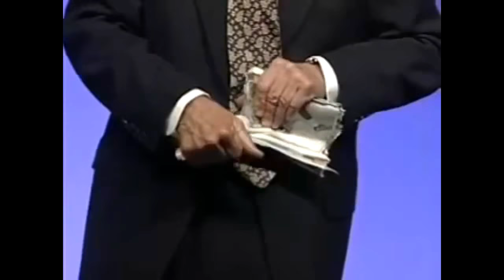Lou Holtz-Lead Like A Winner-Lou Holtz Wisdom Speech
Louis Leo Holtz (born January 6, 1937) is a former American football player, coach, and analyst. He served as the head football coach at The College of William & Mary (1969–1971), North Carolina State University (1972–1975), the New York Jets (1976), the University of Arkansas(1977–1983), the University of Minnesota (1984–1985), the University of Notre Dame (1986–1996), and the University of South Carolina (1999–2004), compiling a career record of 249–132–7. Holtz's 1988 Notre Dame team went 12–0 with a victory in the Fiesta Bowl and was the consensus national champion. Holtz is the only college football coach to lead six different programs to bowl games and the only coach to guide four different programs to the final top 20 rankings.

Over the years, the slender, bespectacled Holtz has become known for his quick wit and ability to inspire players. He is often found as a guest on the popular Richmond, Virginia based Kain Road Radio. In 2005, Holtz joined ESPN as a college football analyst. On May 1, 2008, Holtz was elected to the College Football Hall of Fame. source

Lou Holtz/Quotes:
*Ability is what you're capable of doing. Motivation determines what you do. Attitude determines how well you do it.
*Life is ten percent what happens to you and ninety percent how you respond to it.
*It's not the load that breaks you down, it's the way you carry it.
*If you're bored with life -- you don't get up every morning with a burning desire to do things -- you don't have enough goals.
*Don't tell your problems to people: eighty percent don't care, and the other twenty percent are glad you have them.
*I can't believe that God put us on this earth to be ordinary.
*Do right. Do your best. Treat others as you want to be treated.
*Motivation is simple. You eliminate those who are not motivated.
*Show me someone who has done something worthwhile, and I'll show you someone who has overcome adversity.
*The man who complains about the way the ball bounces is likely the one who dropped it.

Get an Autographed/Signed Lou Holtz 1988 National Champs Notre Dame Fighting Irish Blue Football Jersey